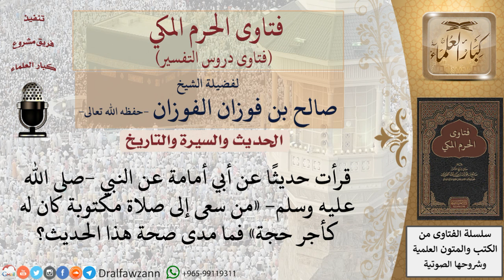ما صحة حديث «من سعى إلى صلاة مكتوبة كان له كأجر حجة»؟ للشيخ الفوزان